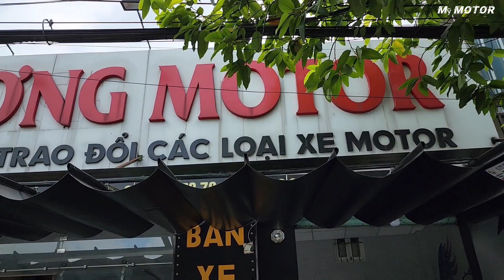Dương moto thanh lí lô xe mới về cùng dàn moto cổ điển giá mềm xả kho | Mỹ motor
Dương moto thanh lí lô xe mới về cùng dàn moto cổ điển giá mềm xả kho

Môtô thanh lí
moto giá rẻ